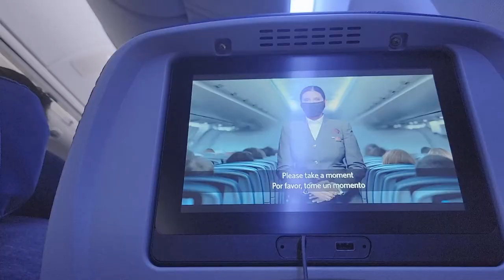THINGS I DID ON MY TRIP TO CALIFORNIA